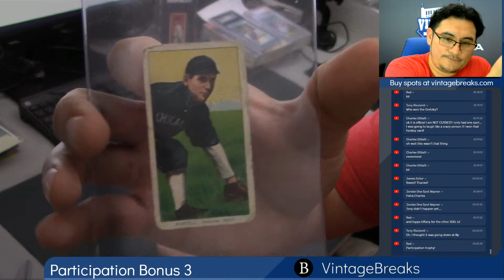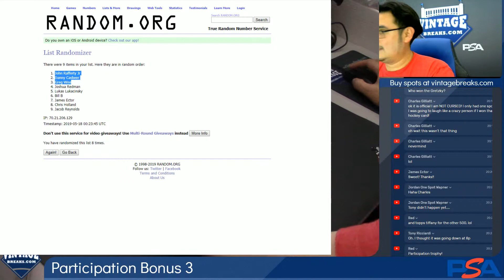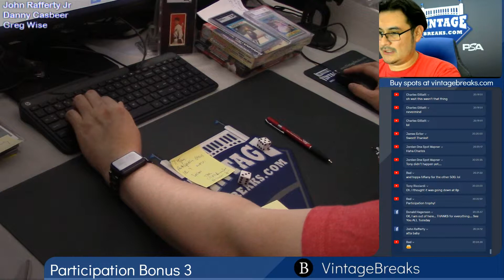05-17-19 Participation Bonus #3